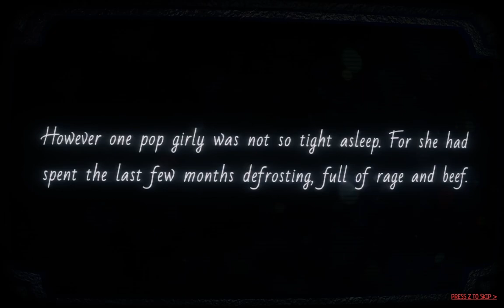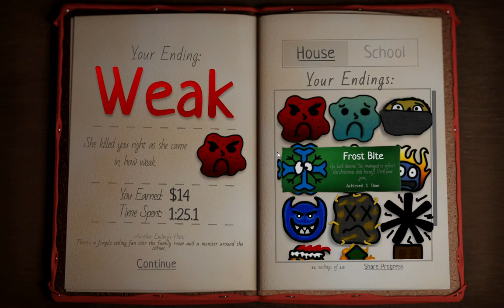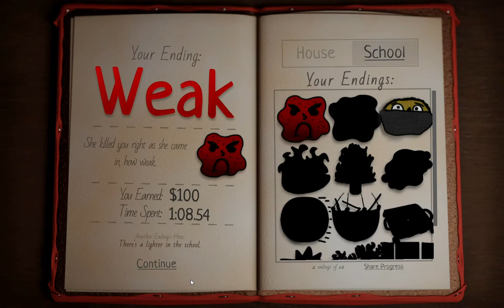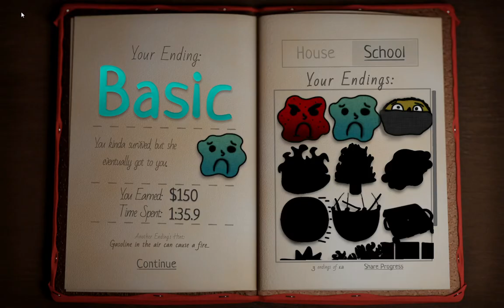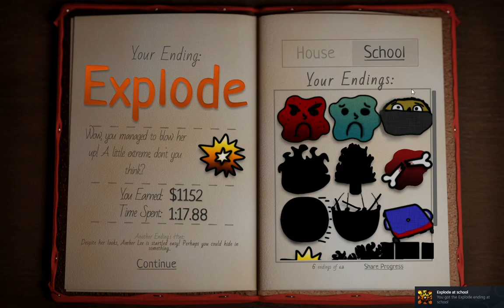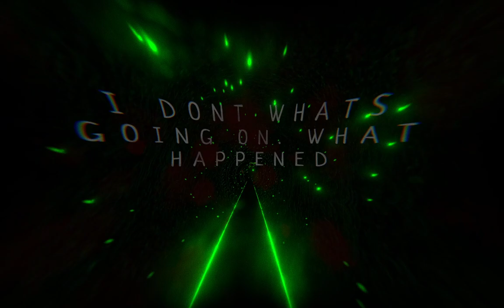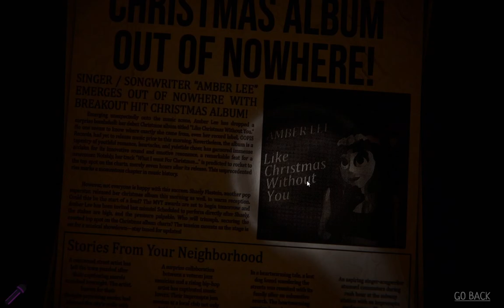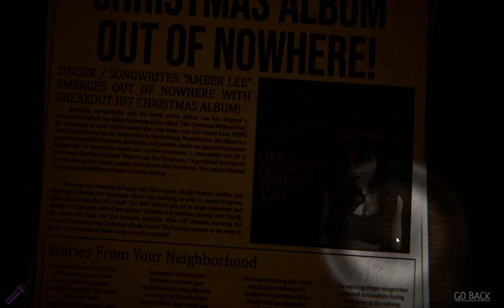ALL SHE WANTS FOR CHISTMAS IS YOU IS BACK!!!!!! (Part 1)